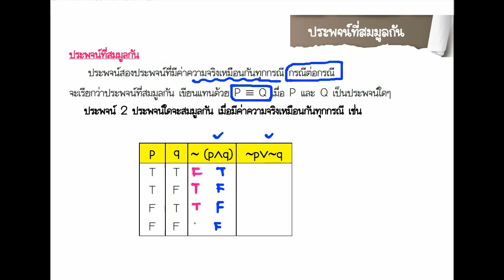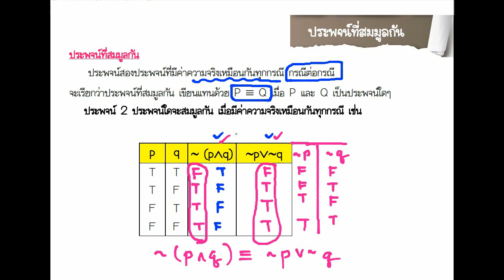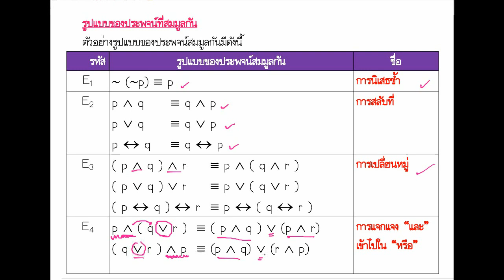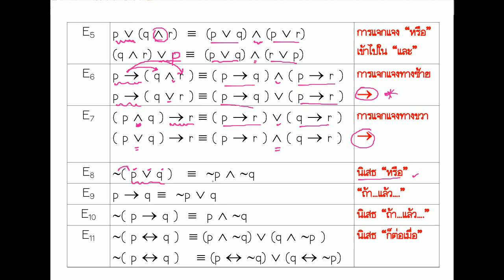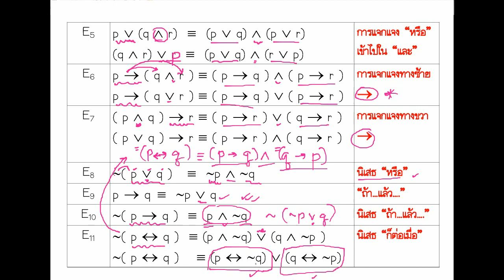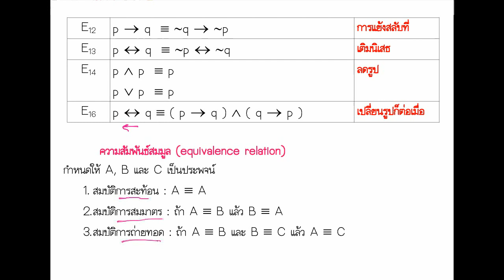8. ประพจน์ที่สมมูลกัน part 4(1/3)